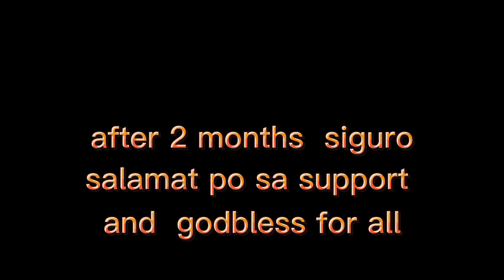EP : 282 5 Months Old ng Lakatan Davao l Ang Tamang Pagaabuno + Gamas l Kabaro's Channel 🇵🇭🤠